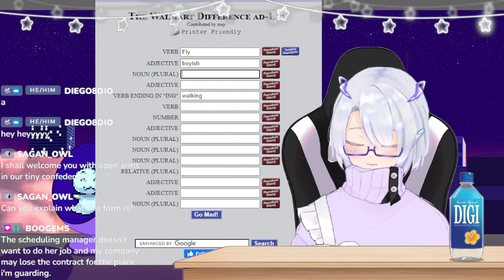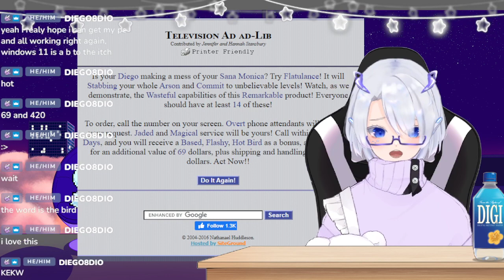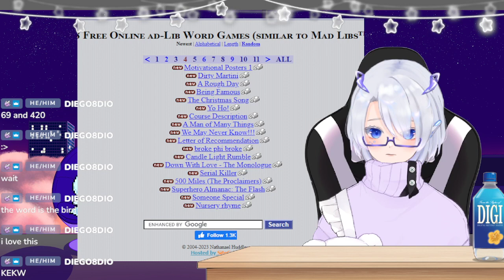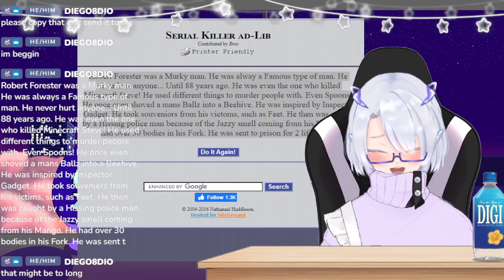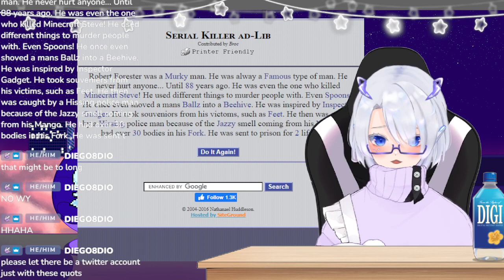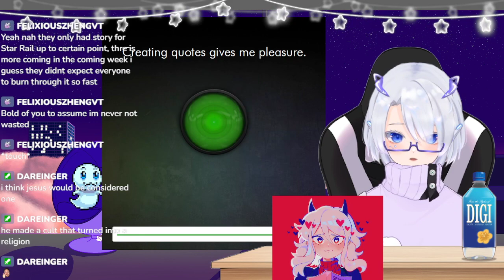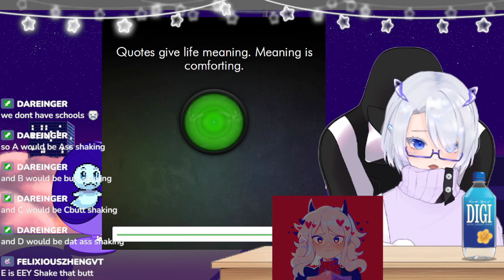No ab twists, just ad-libs!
3D Model:
3D art and rig by VikkaTheBot:

animal hoodie asset: @Rechi_Art

Crystal Star Garland: @lunariumlab

Cat hoodie asset: @Kami_Bakeneko

Halloween party asset:  wish.evercore